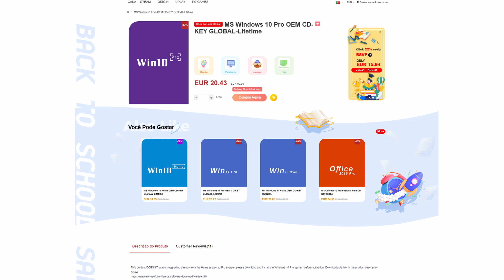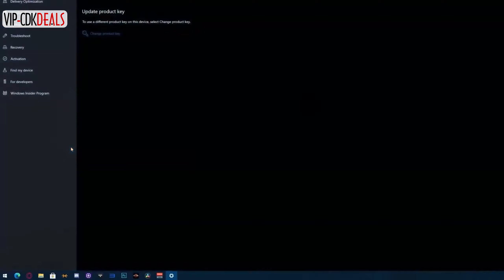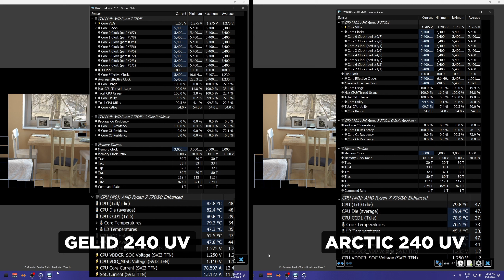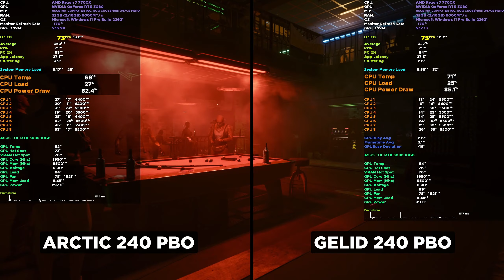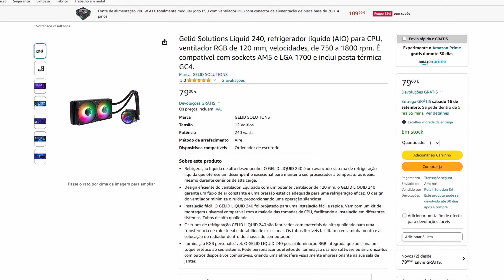AIO Gelid Liquid 240 - Será que Vale a Pena? Gelid Liquid 240 VS Arctic Freezer 240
Amazon ES:

GELID LIQUID 240 - SERÁ QUE VALE A PENA?  GELID LIQUID 240 VS ARCTIC FREEZER 240

O MEU COMPUTADOR:

- 1x SSD NVme Western Digital SN750SE 500GB (SISTEMA)
- 1x SSD KINGSTON 240GB (VIDEO RENDER)
- 2x 1TB (jogos e arquivo)
- 1x Monitor Gigabyte 27" M27Q-EEK IPS QHD 170Hz 0.5ms
- 1x Monitor ASUS VS247HR 24´´
- SONY A6000